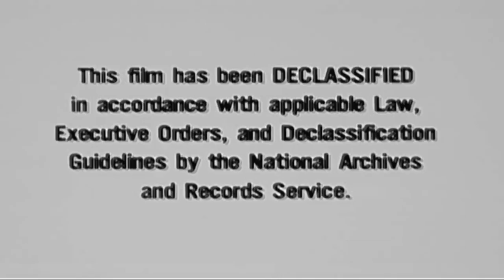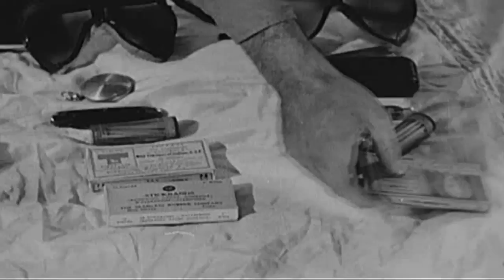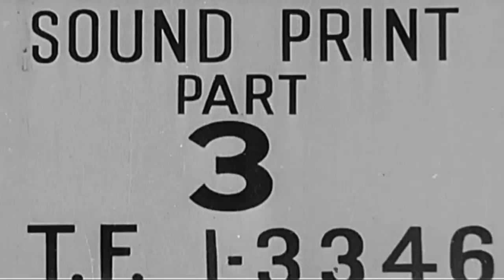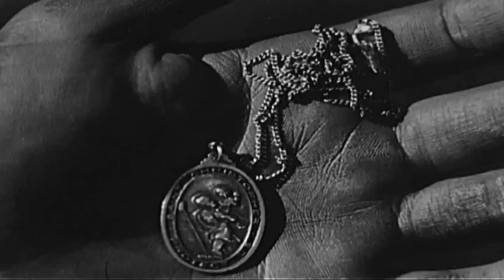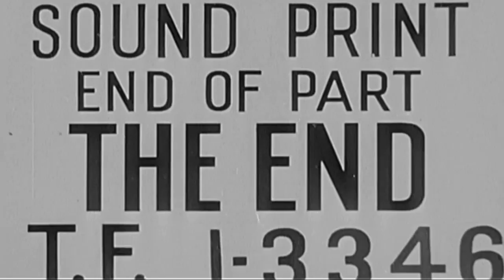WW2 Survival Training Film AAF - Land and Live in the Desert (full)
This is freely downloadable at the Internet Archive where I first uploaded it. 1944 U.S. Army Air Forces survival training film # TF 1-3346 Land and Live in the Desert.
"This film dramatizes the survival of the crew of a downed military aircraft in the desert. The soldiers learned methods of conserving water, providing shelter, and signaling for help. The film features Craig Stevens and is narrated by Van Heflin."